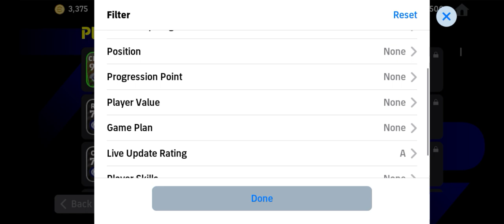Efootball2024 players conditions | Updated 22-02-2024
Any suggestion please drop here
Send any video content or idea

Game :: @play_efootball

“Copyright @AhadMajumder  2024. Any reproduction or illegal distribution of the content in any form will result in immediate action against the person concerned.”